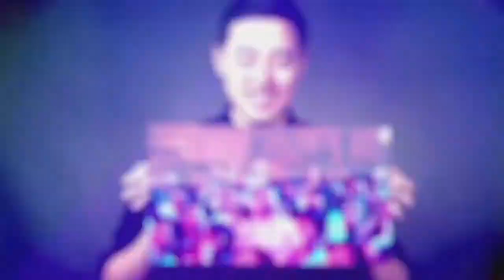EG vs CRS - 2014 NA LCS W11D3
Tyson "Innox" Kapler -- Top Lane (Ryze)
Stephen "Snoopeh" Ellis -- Jungler (Pantheon)
Eugene "Pobelter" Park -- Mid Lane (Lulu)
Peter "Yellowpete" Wüppen -- AD Carry (Lucian)
Mitch "Krepo" Voorspoels -- Support (Leona)

Curse -- CRS |

Diego "Quas" Ruiz -- Top Lane (Trundle)
Christian "IWillDominate" Rivera -- Jungler (Elise)
Joedat "Voyboy" Esfahani -- Mid Lane (Nidalee)
David "Cop" Roberson -- AD Carry (Caitlyn)
Michael "Bunny FuFuu" Kurylo -- Support (Morgana)

Join the conversation on Twitter, TWEET LCS